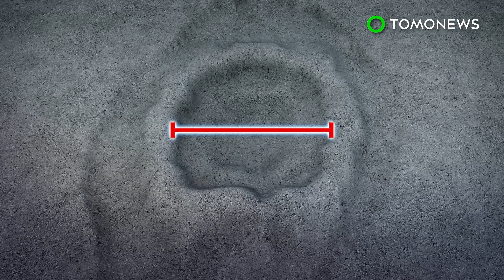Japan's Hayabusa2 probe blasts crater into Asteroid Ryugu - TomoNews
JAPAN — The Hayabusa2 space probe ejected a small carry-on impactor or SCI onto the surface of Asteroid Ryugu a couple of weeks ago, according to NHK News.

SOURCES: Japan Times via AFP , NHK, European Space Agency, Japan Aerospace Exploration Agency, Japan Today